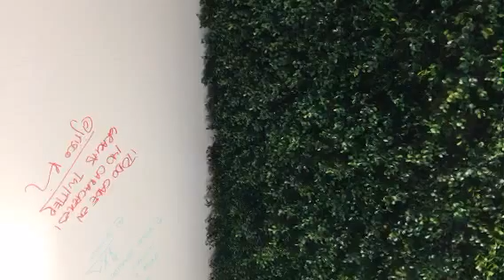Arnemx - @arnemx en entrevista Twitter